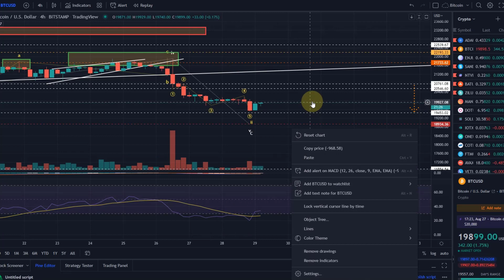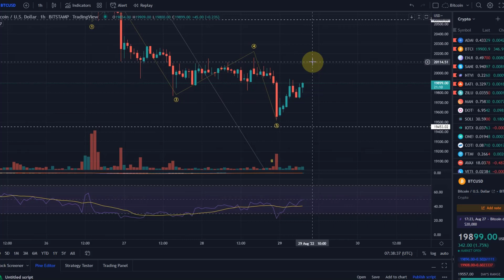Bitcoin BTC Price News Today - Technical Analysis and Elliott Wave Analysis and Price Prediction!